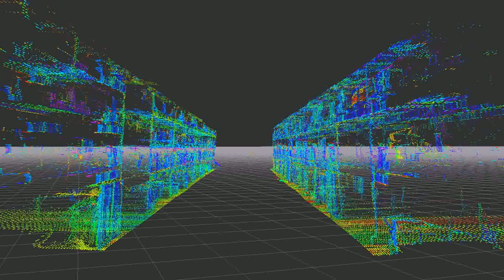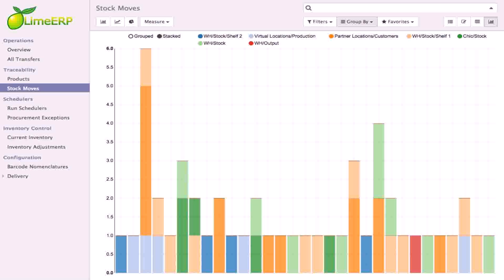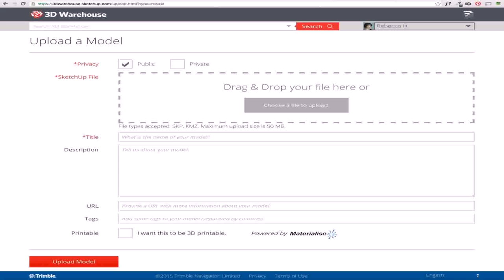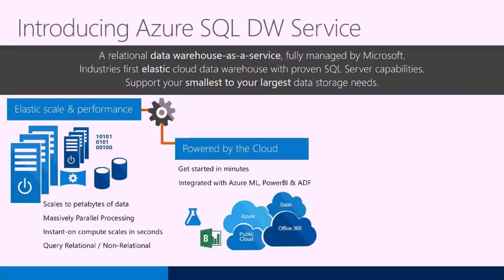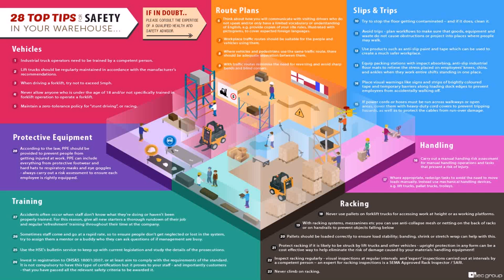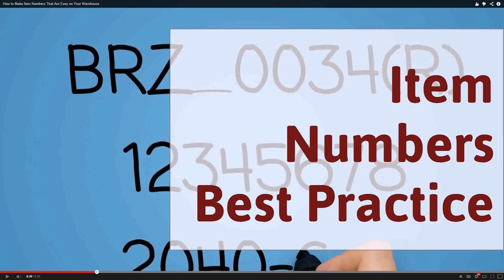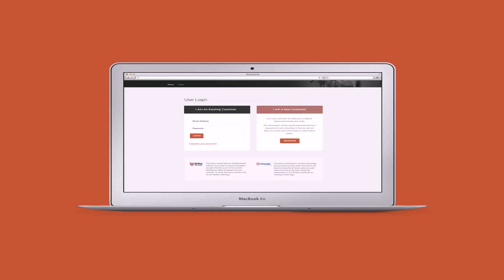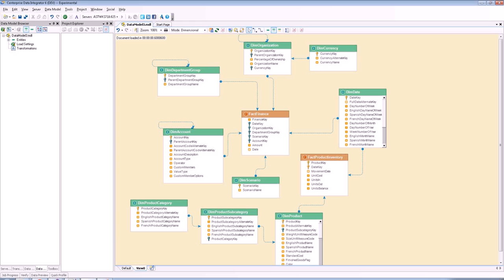Design Your Warehouse (see description) (see description)